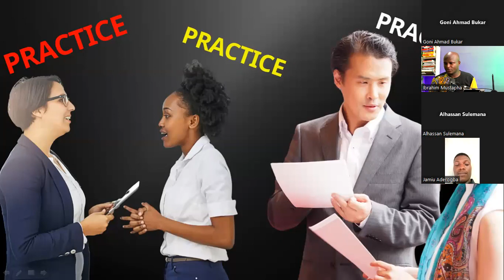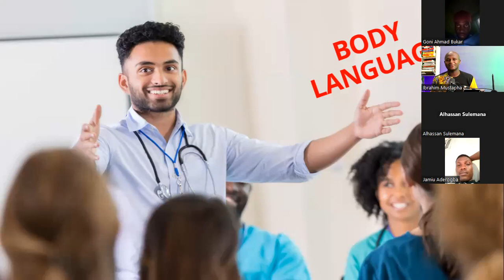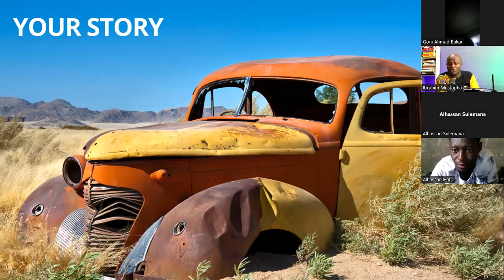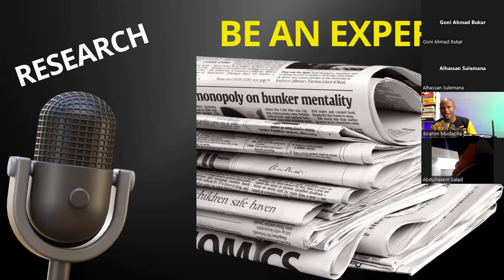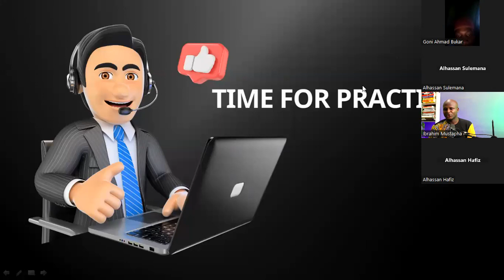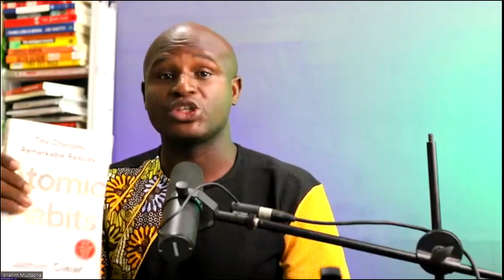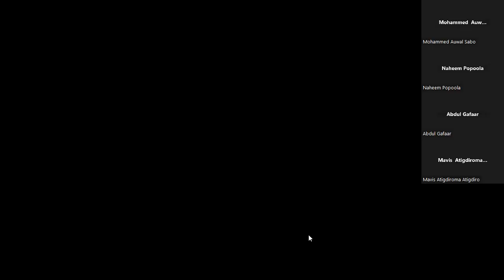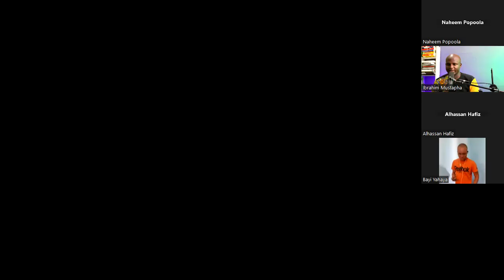Public Speaking Masterclass Ep 1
Ibrahim Mustapha's 𝐁𝐨𝐨𝐤𝐬
PUBLIC SPEAKING SKILLS

In today’s video, we’re going to explore the captivating world of Public Speaking. We’ll be discussing techniques, tips, and strategies to help you become a more confident and effective speaker. 🎙️

1)This video has no negative impact on the original works
2)This video is also for teaching purposes
3)It is transformative in nature
4)I only used bits and pieces of the videos  to get point across where necessary